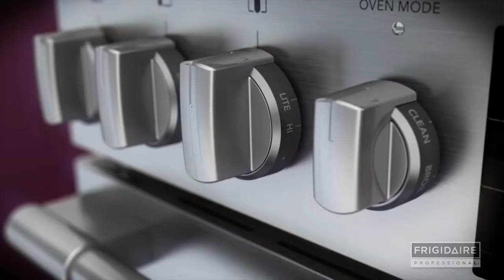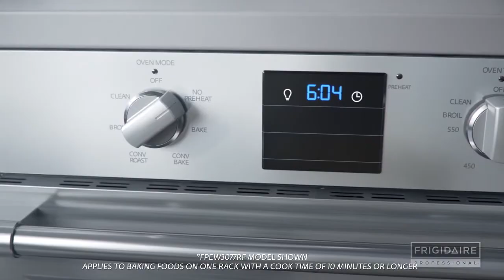Frigidaire Professional Series Appliances WOW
Upgrade your kitchen with a pro-style look and get appliances packed with great cooking & refrigeration features.  A wall oven with no pre-heating?  You heard right.  And the best part, the entire collection features Smudge Resistant Stainless Steel, so clean up is a breeze!